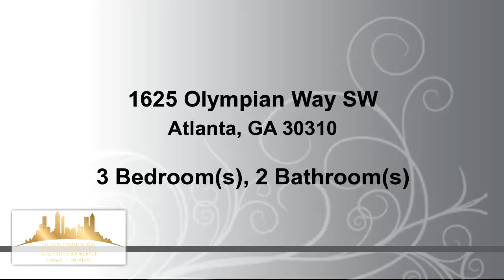Residential for sale - 1625 Olympian Way SW, Atlanta, GA 30310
Your best life starts now! GORGEOUS RENOVATION! Your home boasts a floor plan with TREY CEILING, separate dining area, and hardwoods floors. Budding Chef? Enjoy cooking in your kitchen with granite countertops, tile backsplash, new white Shaker-style cabinets, and SS appliances. Luxuriate in your master bedroom suite with hardwood floors, sitting area, and an en suite bathroom. Long driveway has ample space for parking.

Bedrooms: 3
Bathrooms: 2 Bathrooms
Square Feet: 1452
Price: $179,500